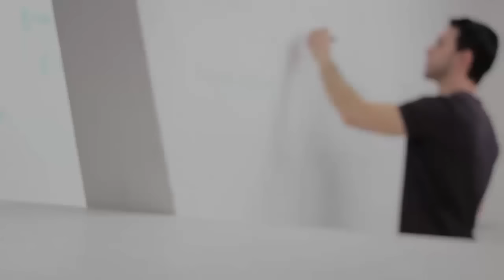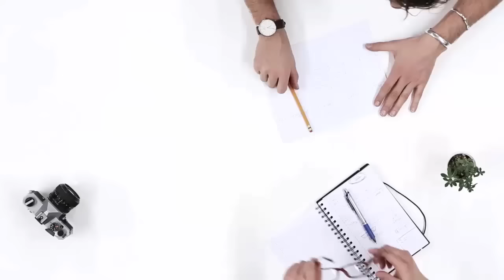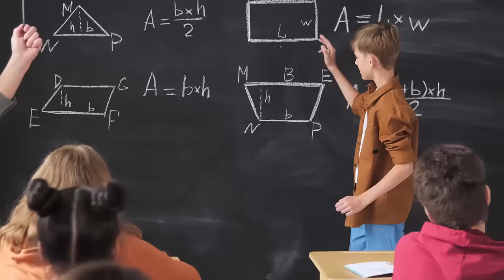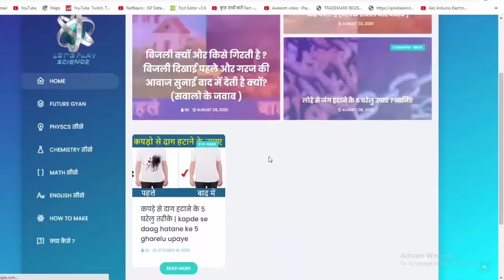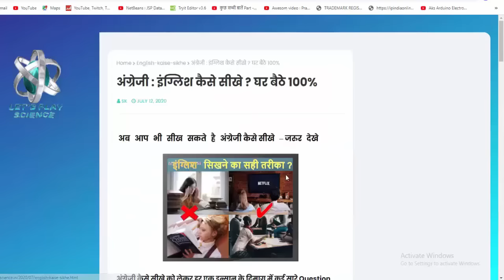4 उपाए घबराहट और डर कैसे दूर करें | ghabrahat dur karne ke upaye | hesitation kaise door kare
confidence kaise badhaye | ghabrahat dur karne ke upaye (self confidence video in hindi)

हेल्लो दोस्तों, आज हम जानेंगे की अपने अन्दर के डर और घबराहट कैसे दूर करें वो क्या तरीके हो सकते जिसके मदद से हम अपने अन्दर के
दर और घबराहट को दूर कर सकते है जो अक्सर हमारे विफलता का कारण बनता है तो  चलिए जानते है घबराहट और दर को कैसे दूर करे और ये क्यों होती है

topic To Be Coered:
 hesitation kaise door kare
shyness kaise dur kare
 dar ko kaise dur kare
ghabrahat ka ilaj
ghabrahat kyu hoti hai
dil ki ghabrahat ka ilaj
ghabrahat dur karne ke upay
ghabrahat kaise dur kare
ghabrahat aur bechaini ka ilaj
ghabrahat kaise dur karen
ghabrahat ka gharelu ilaj
ghabrahat ka gharelu upay
confidence kaise badhaye in hindi
hesitation ko kaise dur kare
self confidence video
dar aur ghabrahat kaise dur kare
ghabrahat ko kaise dur kare